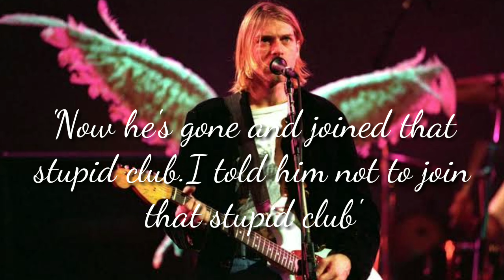Why so many Musicians die at age 27..?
The 27 Club is a list consisting mostly of popular musicians, artists, or actors who died at age 27. Although the claim of a "statistical spike" for the death of musicians at that age has been repeatedly disproved by research, it remains a cultural phenomenon, documenting the deaths of celebrities, some noted for their high-risk lifestyles. Names are often put forward for inclusion, but because the club is entirely notional, there is no official membership.